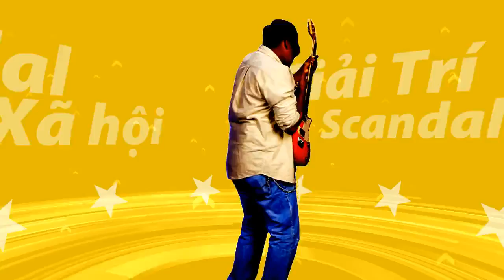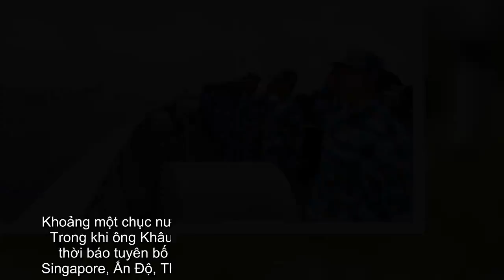Sau 70 năm thành lập, Hải quân Trung Quốc vẫn bị ám ảnh từ nỗi sợ thua trận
Trung Quốc sẽ có dịp trình làng các tàu chiến mới bao gồm tàu ​​ngầm hạt nhân và tàu khu trục tại một cuộc diễu hành vào ngày mai, ngày 23.4 nhân kỷ niệm tròn 70 năm ngày thành lập hải quân.
Chủ tịch Tập Cận Bình đang theo đuổi một kế hoạch cải tổ sâu rộng để nâng cao năng lực quân đội bằng cách phát triển khí tài từ máy bay tàng hình cho đến hàng không mẫu hạm, trong bối cảnh Trung Quốc tăng cường sự hiện diện ở Biển Đông và xung quanh đảo Đài Loan.
Nhưng Hải quân mới là người hưởng lợi chính trong kế hoạch hiện đại hóa quân đội khi Trung Quốc mong muốn phát huy sức mạnh ở xa bờ và bảo vệ các tuyến giao thương cùng công dân của họ ở nước ngoài.
Tháng trước, Bắc Kinh đã công bố mục tiêu tăng chi tiêu quốc phòng cho năm nay ở mức 7,5%, ít hơn so với năm ngoái nhưng vẫn vượt xa mục tiêu tăng trưởng kinh tế chung của Trung Quốc.
Phó chỉ huy hải quân Khâu Diên Bằng nói với các phóng viên rằng cuộc diễu hành hải quân vào ngày mai ở thành phố Thanh Đảo sẽ có 32 tàu chiến và 39 chiến đấu cơ Trung Quốc tham gia.
Có nguồn tin nói ông Tập sẽ xuất hiện giám sát cuộc diễu hành dù truyền thông Trung Quốc chưa xác nhận chuyện này.
"Tàu chiến và chiến đấu cơ của Hải quân PLA tham gia diễu hành là tàu sân bay Liêu Ninh, các loại tàu ngầm hạt nhân mới, các loại tàu khu trục mới, cũng như máy bay chiến đấu mới", ông Khâu nói. Dù không đưa ra chi tiết các chủng loại nhưng ông Khâu cho biết "Một số tàu sẽ được trình làng lần đầu tiên''.
Tàu Liêu Ninh - tàu sân bay đầu tiên của Trung Quốc, vốn được mua lại từ Ukraine vào năm 1998 và được tân trang lại ở Trung Quốc - sẽ tham gia diễu hành.
Nhưng vẫn chưa rõ tàu sân bay thứ hai của Trung Quốc, một con tàu chưa được đặt tên, vốn được đóng hoàn toàn ở Trung Quốc, có tham gia diễu hành không.
Tuy nhiên, trong vài ngày qua, truyền thông Trung Quốc tỏ ra hồ hởi đưa tin ca ngợi các thử nghiệm trên biển gần đây của con tàu này.
Khoảng một chục nước khác cũng cử tàu tham gia cuộc diễu hành. Trong khi ông Khâu không đưa ra con số chính xác thì Hoàn cầu thời báo tuyên bố cuộc diễu hành sẽ bao gồm các tàu từ Nga, Singapore, Ấn Độ, Thái Lan, Úc, Hàn Quốc, Nhật Bản và Việt Nam.
Trong thời gian gần đây, hải quân Trung Quốc không có chiến dịch đáng chú ý nào. Các tàu hải quân Trung Quốc lần cuối phô trương sức mạnh là khi tham gia tuần tra chống cướp biển quốc tế ngoài khơi Somalia hồi năm 2008.
Khi nói với phóng viên, ông Khâu nhắc lại lập trường của Trung Quốc là các lực lượng vũ trang của họ không phải là mối đe dọa đối với bất kỳ ai và dù có chuyện gì xảy ra thì họ cũng sẽ không bao giờ "theo đuổi bá quyền".
"Thật không công bằng khi nói rằng Hải quân PLA mang xung đột hay nhiễu loạn đến nơi nào đó", ông Khâu nói. Đồng thời, ông Khâu còn nói Trung Quốc vẫn bị ám ảnh bởi nỗi sợ từ quá khứ và cần phòng thủ tốt trên biển.
"Một lực lượng hải quân mạnh là điều cần thiết để xây dựng một quốc gia hàng hải mạnh mẽ," ông Khâu nói.
"Từ năm 1840 đến 1949, Trung Quốc đã bị các thế lực ngoại bang đánh phá từ biển